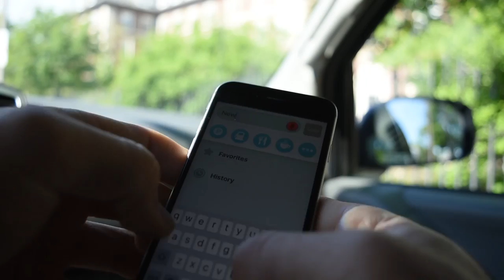I Hit 100 Corners at the Rabil Tour | Rabil Cuts Day 2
Our first SOLD OUT Rabil Tour event in Boston was a blast! We loaded up BU on Sunday, accompanied by Mick, Andrew, Neil, Kevin Buchanan, over 20 volunteer coaches, TLN, Warrior, New Balance, and two of my favorite people, my mom and dad.

I drop edits every Wednesday and Friday. On weekends, I play lacrosse for the New York Lizards and Team USA. I do other stuff, too. Check out the links for more.